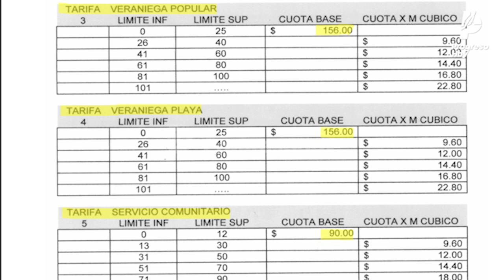Suben las tarifas de agua en Progreso, Yucatán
ESTE 1 DE DICIEMBRE DE 2021 SUBIRÁN LAS TARIFAS DE AGUA POTABLE EN PROGRESO. EL AUMENTO GENERAL ES DEL 20%